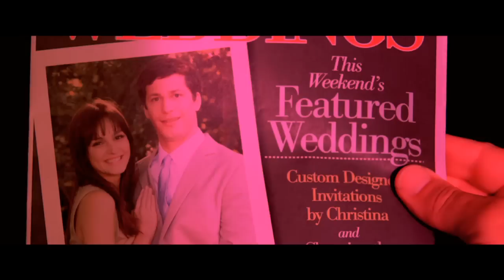ÇA, C'EST MON GARS - 15.6.12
Durant son adolescence, Donny (Adam Sandler) a eu un fils, Todd (Andy Samberg), qu'il a élevé seul jusqu'à son 18e anniversaire de naissance. La veille de son mariage, après dix ans passés sans voir son père, Tood est témoin de son monde qui s'écroule quand Donny, qui n'a pas été invité à l'événement, lui rend visite. Tentant alors désespérément de renouer avec son fils, Donny est forcé de négocier avec les répercussions de ses piètres habiletés parentales.